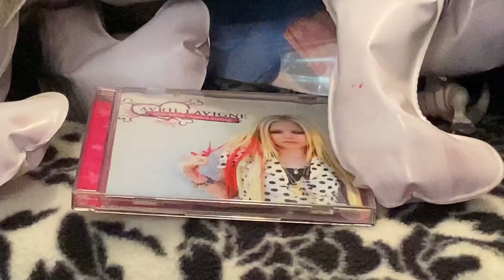fresh face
set: home depot’s paint department.

X

song: Permanent Marker by Taylor Swift.

X

shot: July 7th, 2021.